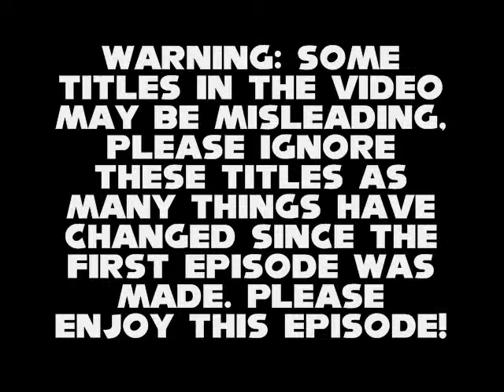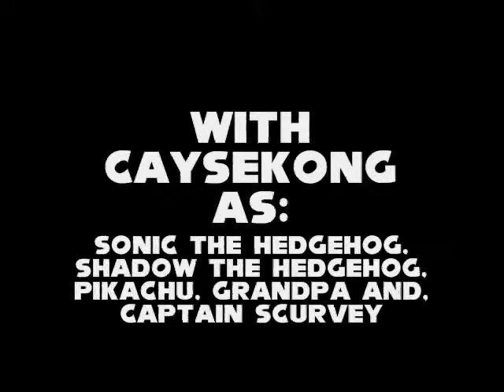Sonek Kong Country: Pilot Episode: Sonek Kong Country Part 1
Originally Recorded in June of 2007. Slightly remastered episode only split into 2 parts now! Instand of four!